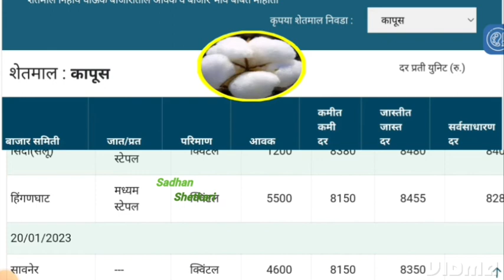आजचे महाराष्ट्रातील कापूस बाजार भाव 23 जानेवारी 2023